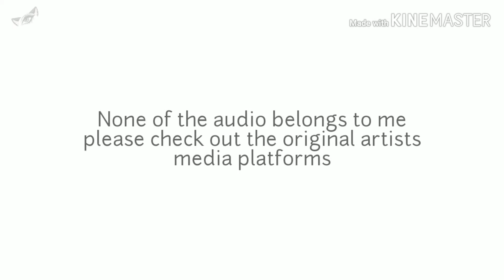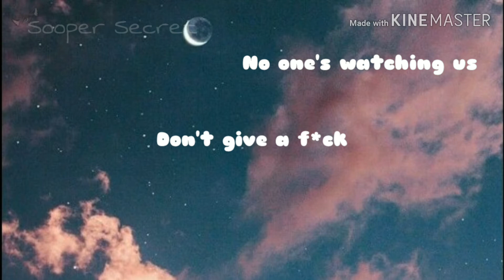Wheels on the Bus & Class Fight - GLMV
None of the audio belongs to me

Characters:
Cerise - red hair girl
Rogan - red hair boy
Bleu - purple and brown hair boy
Hyacinth - dark brown hair girl
Melina - blue streak in black hair girl
Azelia - pink hair girl
Aelius - blond boy
Verde - black hair boy